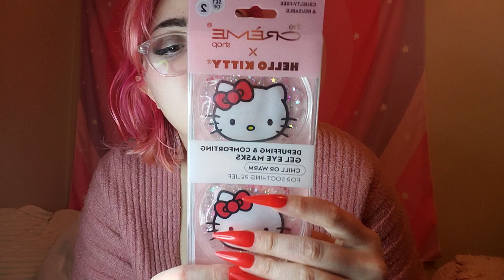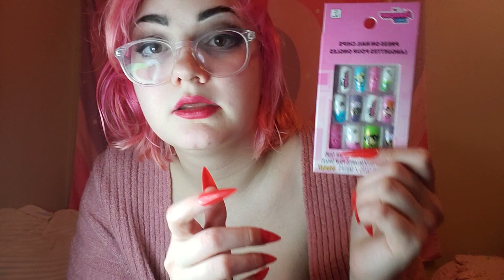ASMR Random Haul (Spirit Halloween, TJ MAXX, Kroger)